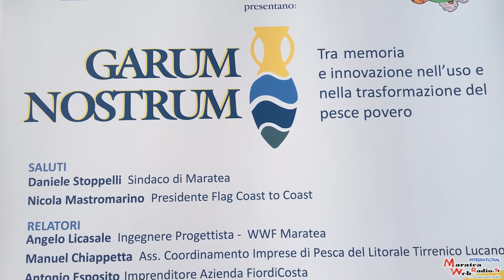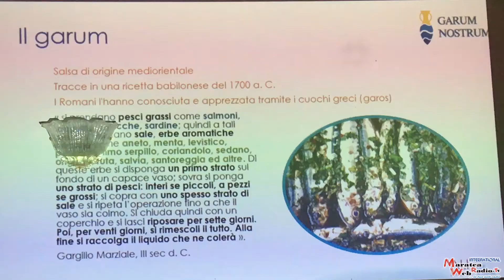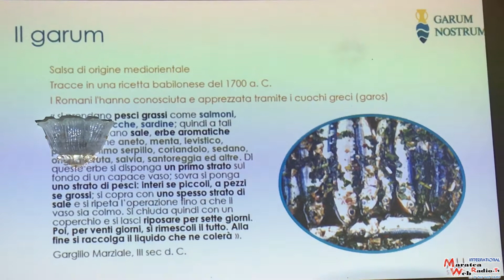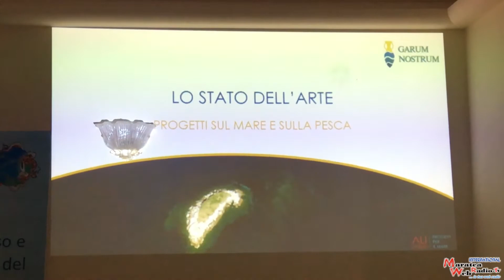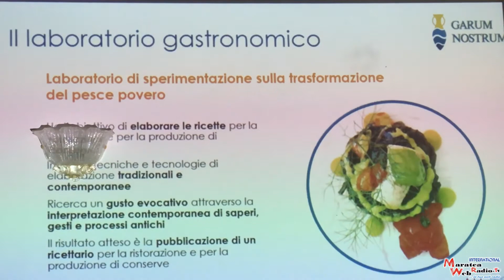GARUM NOSTRUM convegno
Nella splendida sala di Villa Nitti il convegno di presentazione Garum Nostrum, un progetto multidisciplinare di sperimentazione per la valorizzazione e promozione del pesce povero.
 A partire dalla suggestione del garum che i romani producevano sulle nostre coste, si è parlato di temi della pesca artigianale, del pesce povero, della tutela ambientale, della produzione agroalimentare e della sperimentazione gastronomica. A conclusione del dibattito gli chef del gruppo di sperimentazione gastronomica hanno presentato i loro piatti con  pietanze a base di pesce locale, erbe aromatiche e prodotti agroalimentari tipici, realizzate secondo la filosofia del progetto